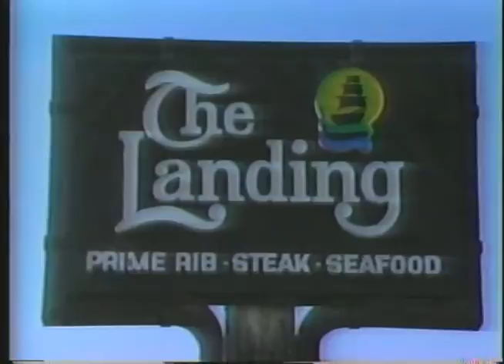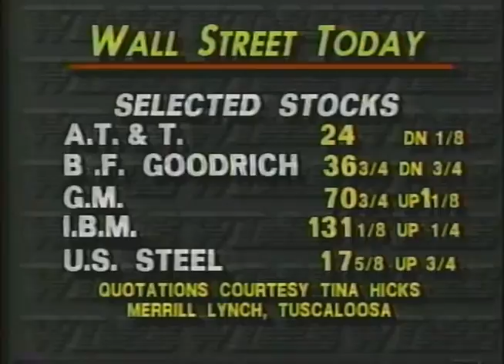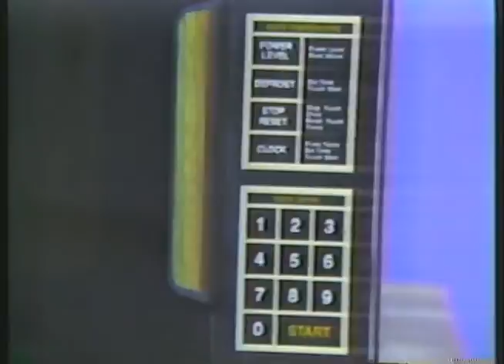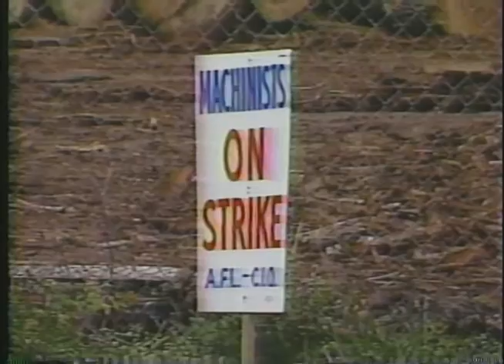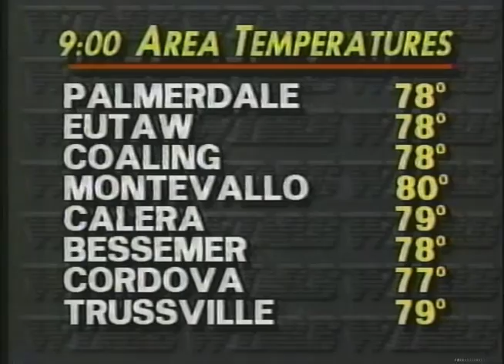WDBB-TV Nine O'Clock News Air Check 1986 Episode 1 Part #1/2